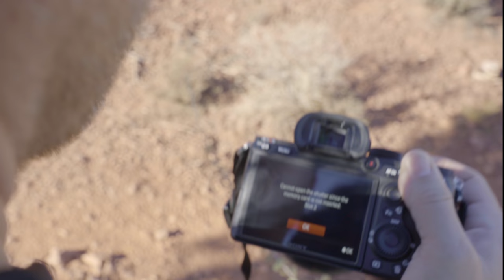Card Chase - Short Film by Kaz, Filmed on Sony A7RIII w/ 24-105, 55 and 12-24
My Full review of the Sony a7RIII is coming soon! While at the recent press event my talented videographer created this short, filmed with the Sony a7RIII.

A photographer, Toby Gelston, takes the new Sony a7riii on a test drive in Sedona Arizona when the unthinkable happens...

One of two winning video contest entries during Sony's 72 hour a7riii press event in Sedona Arizona.

Shot on a Sony a7riii with the Sony 24-105mm f/4, one shot with the 55mm f/1.8 Zeiss and the helicopter shots on a 12-24 f/4.